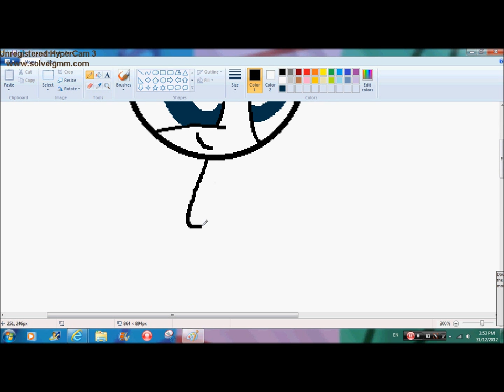Bubbles speedpaint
I draw bubbles from PPG